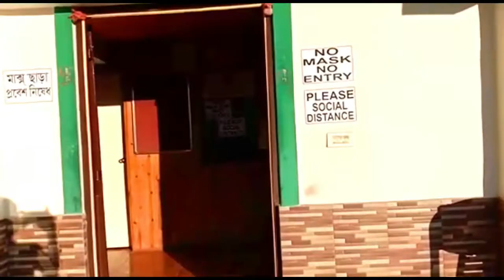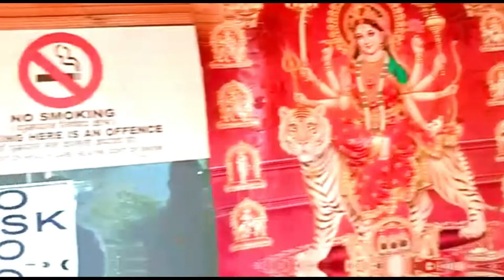Gangtok hotel - Best budget stay in Gangtok || Hotel Kakuba Residency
Gangtok hotel - Gangtok hotels near mg marg | গ্যাংটক হোটেল এম জি মার্গে.
hotel review of Gangtok hotels near MG Road.
top 10 Gangtok best hotel | Gangtok hotel reviews & price list.

Gangtok hotel tour || best hotel near Gangtok MG Road || Best hotel near MG Road.

Gangtok tour packege price..  if you are searching for a Gangtok hotel near MG Marg hope this video can help you.